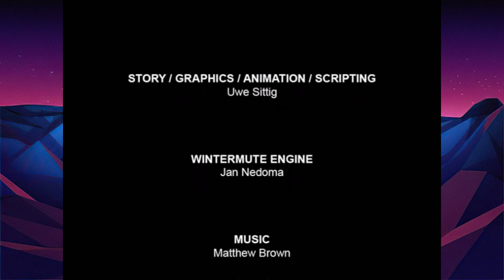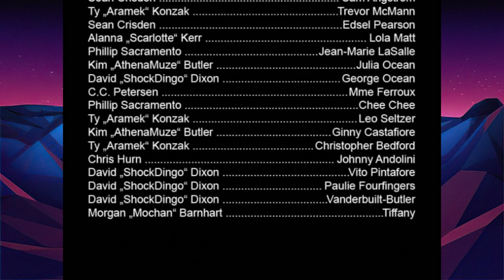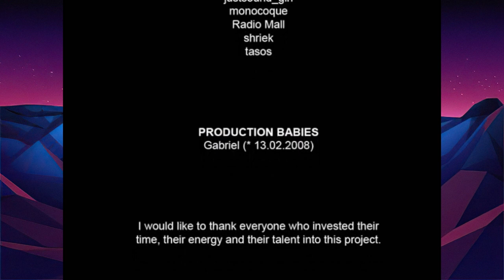Here comes TROUBLE | Dirty Split | Episode 6 (Let's Play/PC)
Dirty Split is a classic point & click adventure game.

When a plastic surgeon is found murdered in his office the police are quick to apprehend a prime suspect. It is a textbook case – except the suspect didn't do it. There is more to the deceased doctor than meets the eye. Much more.

You will lead private investigator Alan Baxter to the truth as an ever-increasing mystery unravels before his eyes. Follow clues to exciting locales such as Los Angeles, Las Vegas and New York. Feel the vibrant style of the 1960s era and meet a fascinating variety of characters. Enjoy a story that will keep you guessing until the end.